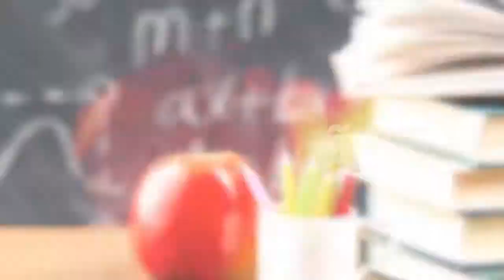BATE PAPO COM O CANTOR ANDERSON FREITAS SOBRE CARREIRA E A ATUAL SITUAÇÃO DOS ARTISTAS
Entrevistado: ANDERSON FREITAS
Anderson Freitas 21 anos de música, cantou em várias bandas como Banda Enigma, Banda Badalação e Banda Orlando Pereira, nesta última dedicou 12 anos!
Começou cedo, com 8 anos tocava flauta doce na igreja e logo começo a cantar, com 31 anos foi fazer sua carreira em Maceió onde ficou 5 anos e hoje faz voz e violão em sua cidade natal BELÉM.